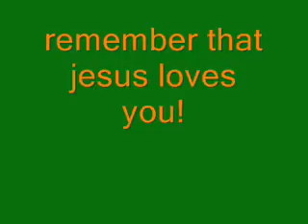Merry Christmas youtube!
It´s Jesus´ birthday! Remember, not everybody has a pc to watch that!